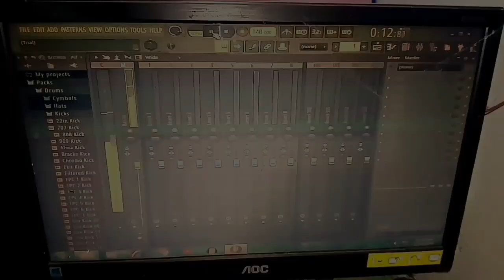Mai Dunia Bhula Dunga | Aashiqui |Instrumental Flute Cover| Kumar Sanu |Harish Mahapatra | 2020 Song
Dear friends ❤💙💜❤

Presenting The Romantic 90's movie song" Mai Dunia bhula Dunga " in instrumental flute version which originally sung by Kumar Sanu & Anuradha paudwal from the movie Aashiqui

lyrics-
Main Duniya Bhula Dunga Teri Chahat Mein
O Dushman Zamaana Mujhe Na Bhulaana
Main Khud Ko Mitaa Dunga Teri Chahat Mein

Main Duniya Bhula Dungi, Teri Chahat Mein
Tera Sath Chhoota Ye Vaada Jo Toota
Main Khud Ko Mitaa Dungi Teri Chahat Mein

Meri Saansein Teri Khushboo
Mere Dil Mein Teri Dhadakan
Meri Mehfil Teri Baatein
Meri Aankhein Tere Darpan
Bin Tere Kuch Bhi Nahin Main

Main Har Gum Utha Lungi Teri Chahat Mein...
Tera Sath Chhoota Ye Vaadaa Jo Toota